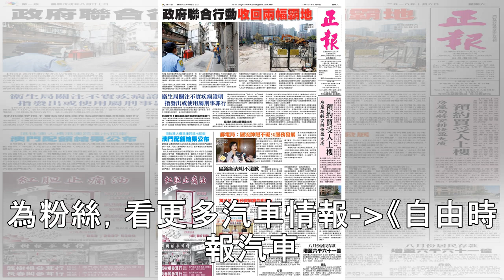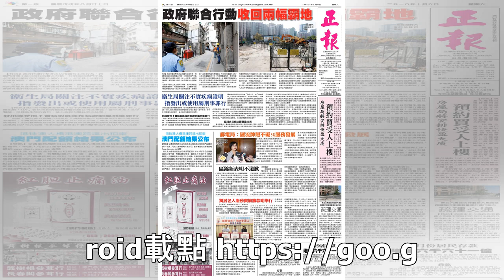涉嫌串通以通過排放測試！歐盟將對德國三大集團提出指控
2019/03/08 11:20 文／記者蘇銘翰    圖片來源／翻攝自路透 自從 Volkswagen 爆發柴油排放造假事件後，歐盟就展開一系列的調查，更在近日宣布，準備正式對 Mercedes-Benz 的母集團 Daimler、BMW 集團以及 Volkswagen 集團提出指控，認為這 3 大德系集團在柴油排放問題上相互串通。 歐盟將針對柴油排放事件，對 Daimler...